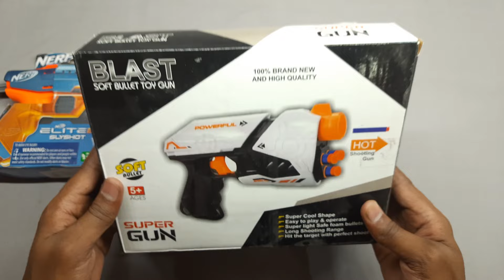Nerf Elite 2.0 And Blast Gun Comparison - Amazing Toys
NERF ELITE 2.0
BLAST GUN